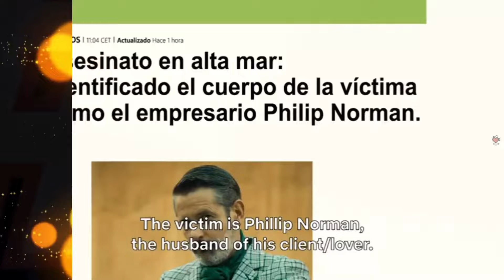Best Serial Movies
CHAPTER
00:00 - INTRO
00:18 - confessions of a marriage counselor 2013
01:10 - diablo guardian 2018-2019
02:10 - TOY BOY 2019-
03:12 - WHO KILLED SARA 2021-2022
04:12 - CALL ME BURA 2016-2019
05:17 - CONTROL Z 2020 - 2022
06:15 - CHINESE PUZZLE 2013
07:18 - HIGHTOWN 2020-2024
08:08 - LOVE CRIME 2010
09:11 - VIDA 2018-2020